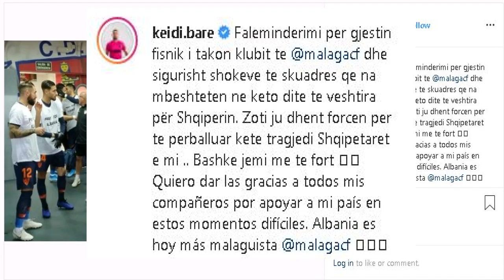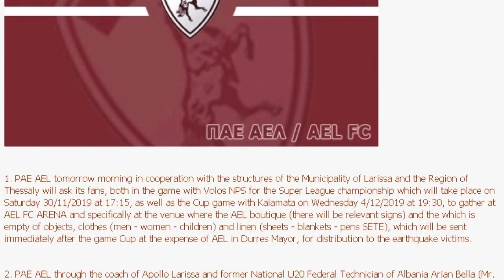“Pray for Albania”/ Lojtarët e skuadrës spanjolle solidaritet me viktimat e tërmetit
Bota e futbollit vazhdon të solidarizohet me viktimat e tërmetit të rëndë që goditi vendin tonë në orët e para të mëngjesit të së martës. Pas Partizanit e Tiranës, një klub tjetër që iu bashkua nismës për të ndihmuar të prekurit nga kjo tragjedi ishte dhe Bylisi që në bashkëpunim me një kompani biznesi dërguan në drejtim të tyre ndihma me ushqime dhe jo vetëm.

Po kështu, solidarizohet në këtë ngjarje edhe Shkëndija e Tetovës në Maqedoninë e Veriut. Klubi kuqezi që të dielën do të luajë ndaj Shkupit për javën e 17 të kampionatit maqedonas, vendosi që të ardhurat që do të sigurojë nga shitja e biletave të dhurohen për familjet e goditura nga tërmeti në Shqipëri. Nuk mungoi në këtë moment solidariteti as skuadra spanjolle e Malagës ku luajnë dy lojtarët e kombëtares shqiptare, Armando Sadiku dhe Keidi Bare.

Futbollistët e skuadrës andaluziane hynë në fushën e lojës në sfidën me Numancian të veshur me fanela ku shkruhej ‘Pray for Albania’, një gjest ky që është vlerësuar shumë nga mesfushori Bare që e shprehu mirënjohjen e tij në rrjetet sociale.(Keidi bare Instagram).

Në Greqi, klubi i Larisës vendosi të japë kontributin e tij për të ndihmuar të prekurit nga viktimat teksa në një komunikatë bëri të ditur mbledhjen e veshjeve dhe materialeve të tjera si jorganë, jastëkë e dyshekë për t’i dërguar në Durrës. Në të njëjtën kohë, ky klub bëri të ditur edhe arritjen e një marrëveshjeje me drejtuesit e Teutës edhe për zhvillimin e një ndeshje futbolli.Në Kroaci, Kastrati dhe Uzuni patën mënyrën e tyre për të nderuar të prekurit nga tërmeti në vendin tonë.

Dy futbollistët e Lokomotiva Zagreb shënuan në fitoren 4-0 të kësaj skuadre ndaj goricas për t’ua dedikuar ato pikërisht familjarëve të viktimave të tërmetit.  Ndërkaq, Federata Shqiptare e Futbollit bën të ditur datat e zhvillimit të ndeshjeve të javës së 14 të Kategorisë Superiore të parashikuara për t’u luajtur këtë fundjavë, por që u shtynë për shkak të tërmetit të fortë që goditi vendin. Në një komunikatë për shtyp FSHF bën të ditur se sfidat e kësaj jave do të zhvillohen në 7 dhe 8-të dhjetor.